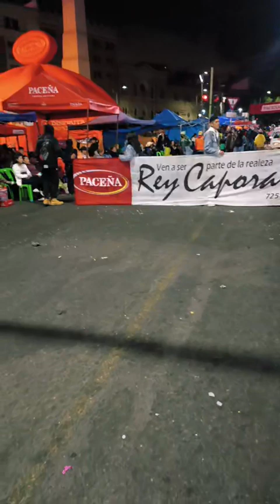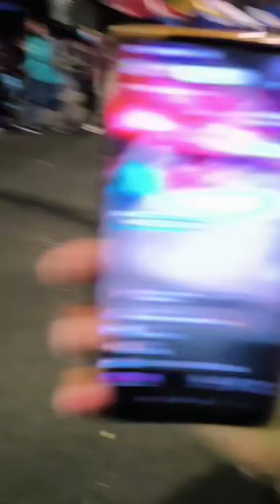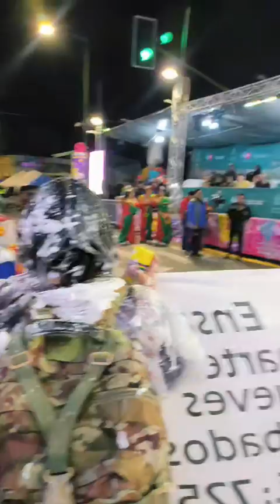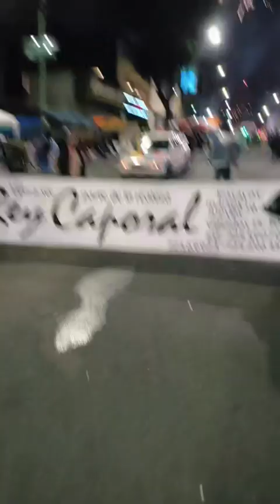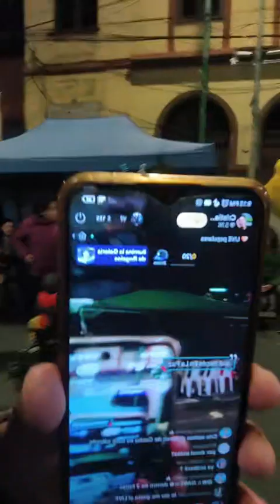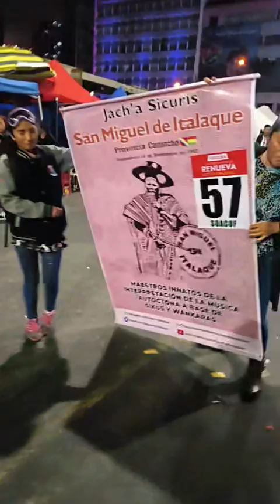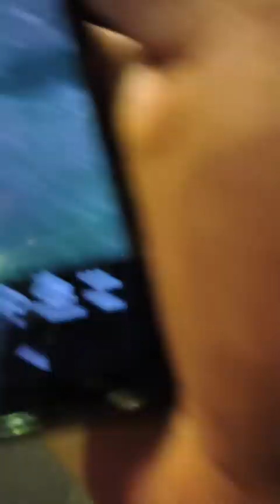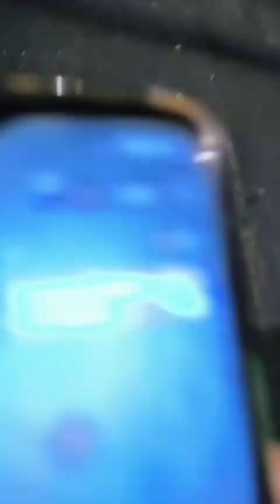Reportaje en vivo: Jisk'a Anata 2024 La Paz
Disfruta conmigo el reportaje en vivo que realicé del Jisk'a Anata de La Paz, Bolivia. Sin cortes ni edición.